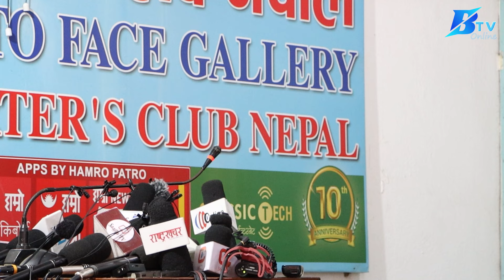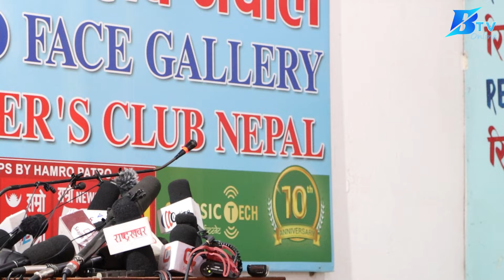श्रीमतीले श्रीमानलाई मुद्दा आमाले हालिन, श्रीमान १२ वर्षको जेल परेपछि श्रीमानलाई नछोड् जे पनि गर्ने